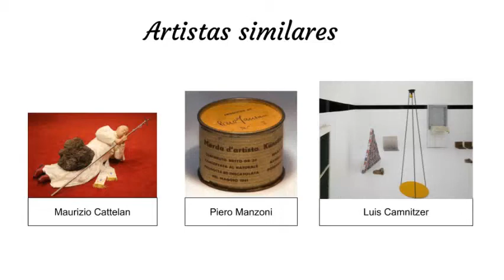Stairway to heaven de Eugenio Merino-Ensayo Audiovisual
Ensayo Audiovisual de la Obra de Stairway to heaven de Eugenio Merino

Cogollo, M.J. (2018). Arte disruptivo: Las obras más llamativas de la última década. MAXIM. Recuperado de

El País. (14, septiembre, 2020). Eugenio Merino hace rodar las cabezas de los presidentes | ICON DESIGN. [video]. Recuperado de

Eugenio Merino: “La gente se ofende con demasiada facilidad”. (2016). Artenea. Recuperado de

Polémica por la escultura Stairway to Heaven expuesta en ARCO. (2010). El Imparcial. Recuperado de

Spanish A level. (15, julio, 2013). Una escultura sobre Franco lleva a Eugenio Merino ante los juzgados. [video]. Recuperado de

Von Touceda, M. (2019). Eugenio Merino: «Mi labor como artista es ser un ciudadano y hacer referencia a la sociedad en la que vivo». Elemental. Recuperado de